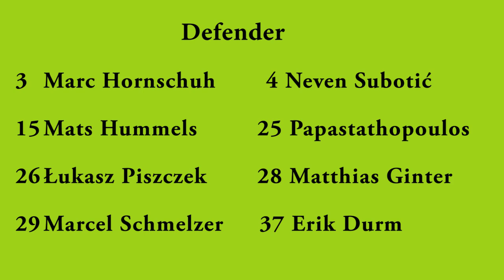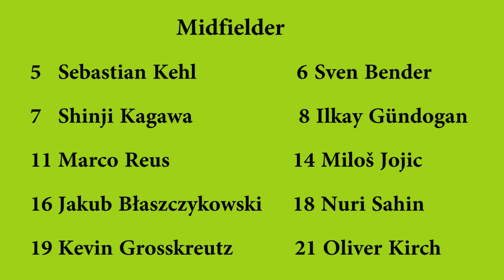ALL Dortmund Players UEFA Champions League 2014/2015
Goalkeepers

1 Roman Weidenfeller
22 Mitchell Langerak
33 Zlatan Alomerović

Defenders

3 Marc Hornschuh
4 Neven Subotić
15 Mats Hummels
25 Sokratis Papastathopoulos
26 Łukasz Piszczek
28 Matthias Ginter
29 Marcel Schmelzer
37 Erik Durm

Midfielders

5 Sebastian Kehl
6 Sven Bender
7 Shinji Kagawa
8 İlkay Gündoğan
11 Marco Reus
14 Miloš Jojić
16 Jakub Błaszczykowski
18 Nuri Şahin
19 Kevin Grosskreutz
21 Oliver Kirch

Forwards

9 Ciro Immobile
10 Henrikh Mkhitaryan
17 Pierre-Emerick Aubameyang
20 Adrián Ramos

Coach: Jürgen Klopp (GER)